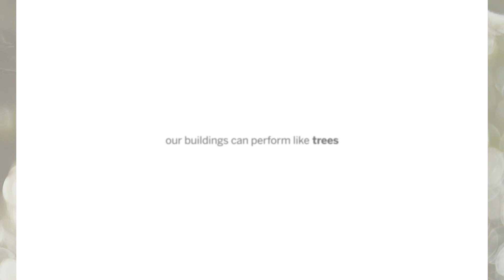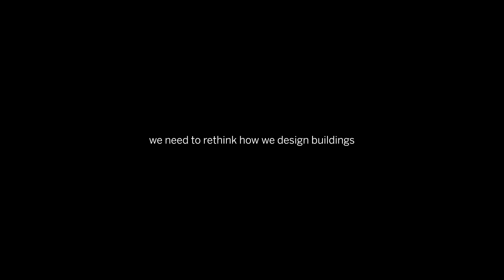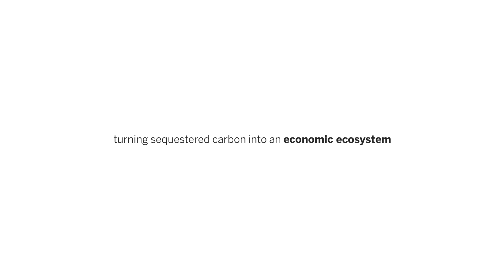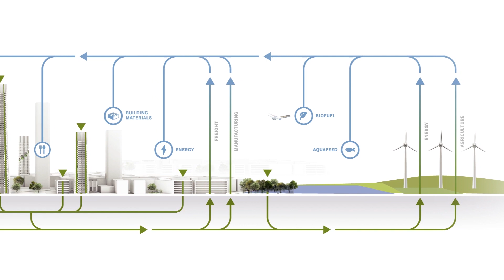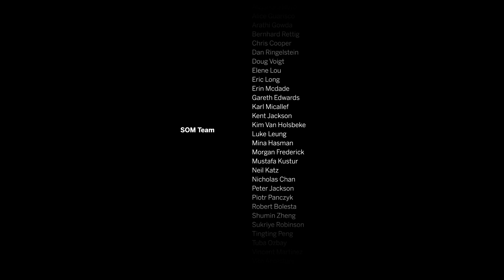Urban Sequoia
What if the built environment could be a solution to the climate crisis, rather than part of the problem? What if buildings could act like trees – capturing carbon, purifying the air, and regenerating the environment? Taking inspiration from natural processes and ecosystems, Urban Sequoia envisions “forests” of buildings that sequester carbon and produce biomaterials to create a new carbon economy and a resilient urban environment.